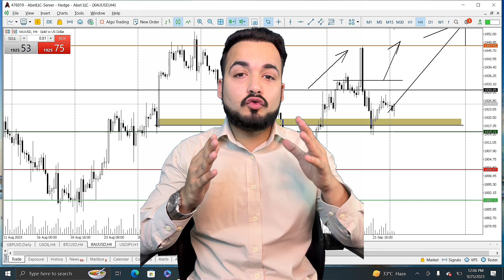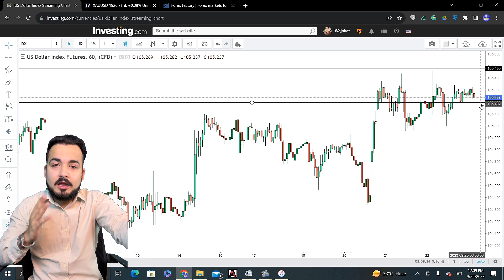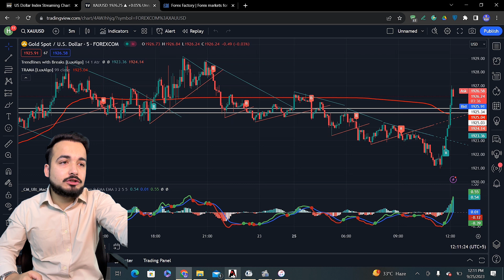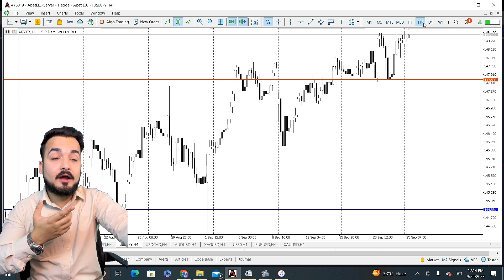Start of Week Trades For you 💯💵💰All Pairs Technical & Fundamental Analysis by Wajahat Hussain🔥💵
Start of Week Trades For you 💯💵💰
All Pairs Technical & Fundamental Analysis by Wajahat Hussain Bigbull 🔥

 100% Perfect Technical Analysis Of Gold & Other Pairs || Wajahat Hussain || The Magician 🪄

If any one wants to join copy trade then WhatsApp Us ❤️

Community link 👇🏻👇🏻👇🏻